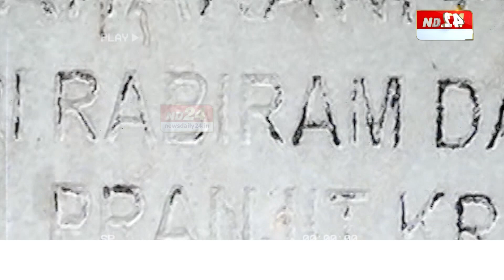ৰহস্যৰ আৱৰ্তত হাতীগাঁৱৰ যুৱকৰ মৃত্যু । গ্ৰেপ্তাৰ পত্নী মালতী দাস, মাতৃ মিনু দাস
হাতীগাঁৱৰ  নাহৰণি পথৰ ঘটনাই লৈছে নতুন মোৰ। বৃহস্পতিবাৰে নাহৰণি পথৰ ৩৭ নং বাসগৃহত মৃত্যু হৈছিল অনুপম নাথ নামৰ এজন  লোকৰ। প্ৰথম অৱস্থাত আত্মহত্যা বুলি ধাৰণা কৰা হৈছিল যদিও মৃতকৰ পত্নী আৰু শাহুৱেকক আৰক্ষীয়ে গ্ৰেপ্তাৰ কৰাৰ পিছত সমগ্ৰ ঘটনা সোমাই পৰিছে ৰহস্যৰ আৱৰ্তত।